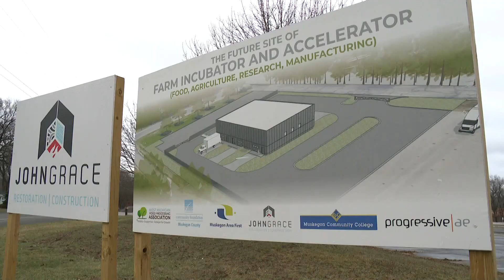New food processing business incubator complete, ready for tenants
On Friday, Greater Muskegon Economic Development (GMED) and the West Michigan Food Processing Association announced that construction of a new food processing business incubator is complete and ready for tenants.

The 8,000 square foot facility, named “FARM” (Food, Agriculture, Research, Manufacturing Center), is located on the campus of Muskegon Community College and provides flexible manufacturing space for commercial grade fruit and vegetable processing.

FARM was designed specifically for Stage 2 food processing businesses that are ready to scale beyond a home kitchen or shared kitchen incubator, but not ready to operate in their own food production facility.